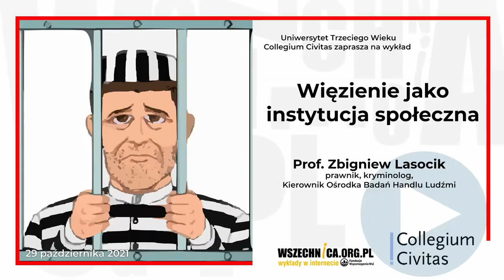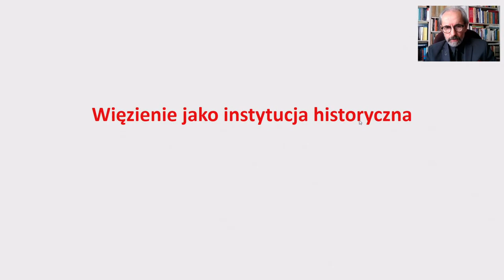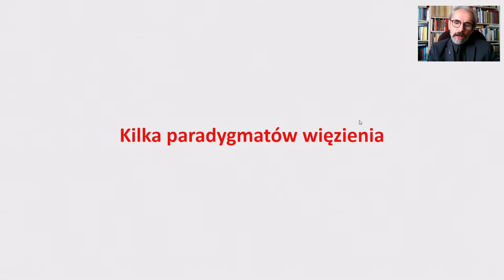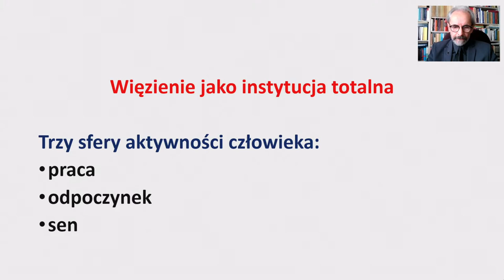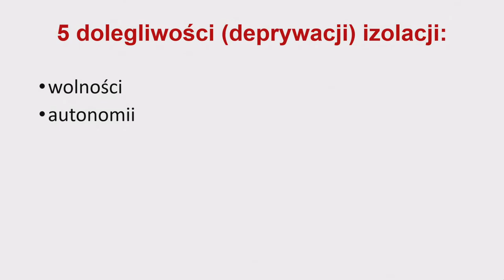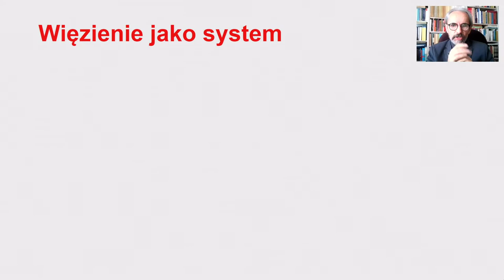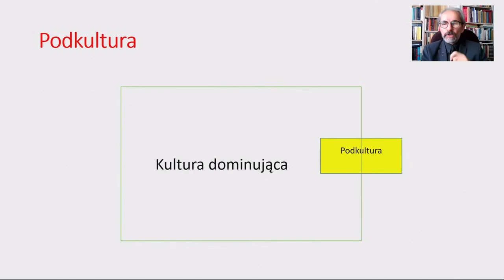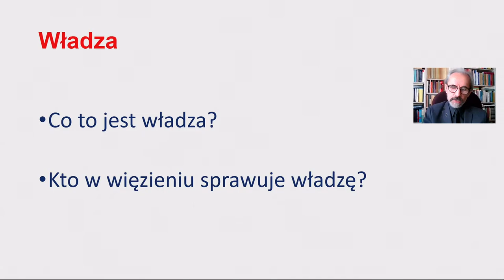Więzienie jako instytucja społeczna / Prof. Zbigniew Lasocik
Uniwersytety Trzeciego Wieku Collegium Civitas zaprasza na wykład prof. Zbigniewa Lasocika

prof. Zbigniew Lasocik – polski prawnik i kryminolog, profesor zwyczajny nauk prawnych, kierownik Ośrodka Badań Handlu Ludźmi na Wydziale Nauk Politycznych i Studiów Międzynarodowych Uniwersytetu Warszawskiego